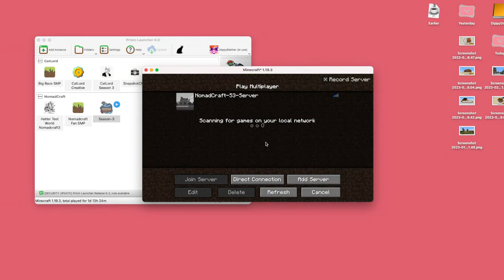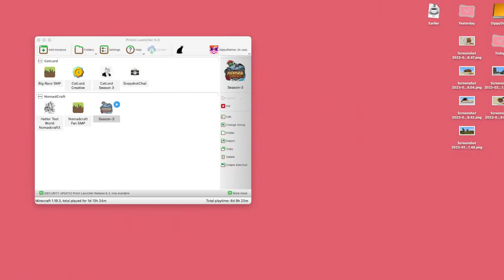Let's build the circus tent for Aunt Dipnelda - Minecraft Nomadcraft SMP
It's time to add the next chapter to the Aunt Dipnelda Minecraft saga! Come behind the scenes with me and help me build the circus tent! I hope I have enough materials!!!

--Who are the Nomads--
Nomadcraft is like a home to most of us Nomads, like a second family. Our home, Nomadcraft, is a gathering place for the like-minded to create magical wonders far beyond what one could do alone. The Nomads don’t just dream big and have fun, we spend hours behind the scenes crafting our stories for our viewers.  We are all Nomads, we travel the lands and look for treasures and we want to share our story with you and make you part of our journey. Collectively, we Nomads hope you enjoy coming along for the ride.
---The Nomadcraft crew. Please check out their videos on their channels. ---